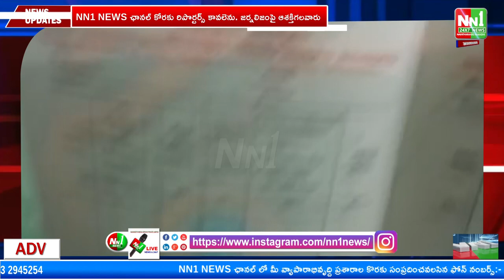జగనన్న బుహక్క--- రైతు బుహక్క, అభ్యుదయ రైతు కండాపు ప్రసాదరావు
"nn1news live"
"nn1news luve"
"nn1news"
"nn1news live"

NN1 NEWS#
NN1 News#
nn1news live#
nn1news breaking news today#
nn1news Breaking#
nn1news Youtube on live#
nn1news Sucribe#